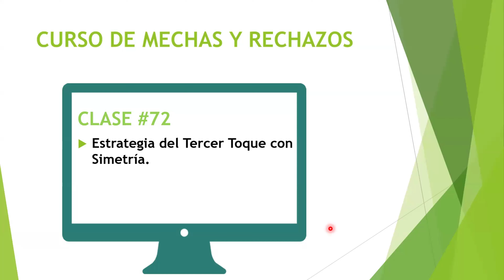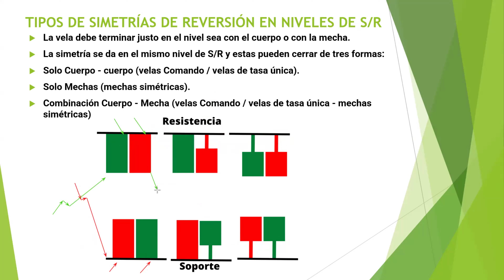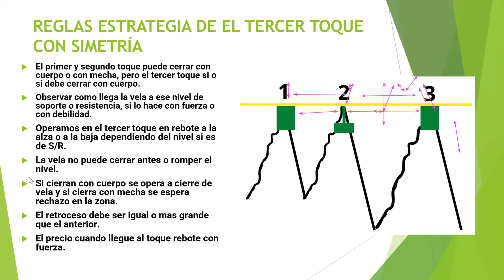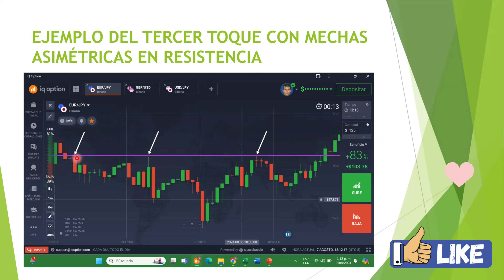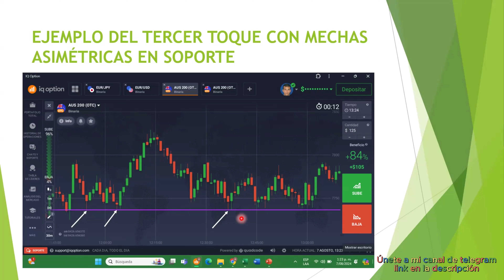🟢𝐄𝐒𝐓𝐑𝐀𝐓𝐄𝐆𝐈𝐀 𝐞𝐥 𝐓𝐄𝐑𝐂𝐄𝐑 𝐓𝐎𝐐𝐔𝐄 𝐜𝐨𝐧 𝐒𝐈𝐌𝐄𝐓𝐑Í𝐀 𝐚 𝟏 𝐌𝐈𝐍𝐔𝐓𝐎 // 𝐂𝐔𝐑𝐒𝐎 𝐝𝐞 𝐁𝐢𝐧𝐚𝐫𝐢𝐚𝐬 - 𝐌𝐄𝐂𝐇𝐀𝐒 𝐲 𝐑𝐄𝐂𝐇𝐀𝐙𝐎𝐒 (𝐌𝐘𝐑)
✅Información de la mentoria, les dejo el link para que me contacten👇
𝑪𝒖𝒓𝒔𝒐 𝒅𝒆 𝑴𝒆𝒄𝒉𝒂𝒔 𝒚 𝑹𝒆𝒄𝒉𝒂𝒛𝒐𝒔 (𝑴𝒀𝑹) - 𝒄𝒖𝒓𝒔𝒐 𝒅𝒆 𝒑𝒂𝒗𝒊𝒐𝒔 𝒆 𝒓𝒆𝒋𝒆𝒊çõ𝒆𝒔 - 𝑾𝒊𝒄𝒌𝒔 𝒂𝒏𝒅 𝒓𝒆𝒋𝒆𝒄𝒕𝒊𝒐𝒏𝒔 𝒄𝒐𝒖𝒓𝒔𝒆  - 𝑶𝒑𝒄𝒊𝒐𝒏𝒆𝒔 𝑩𝒊𝒏𝒂𝒓𝒊𝒂𝒔, 𝑨𝒄𝒄𝒊ó𝒏 𝒅𝒆𝒍 𝒑𝒓𝒆𝒄𝒊𝒐, 𝑴𝒀𝑹, 𝒗𝒊𝒔𝒖𝒂𝒍 𝒕𝒓𝒂𝒅𝒆𝒓. 𝑴𝒆𝒄𝒉𝒂-𝑷𝒂𝒃𝒊𝒍𝒐 - 𝑺𝒐𝒎𝒃𝒓𝒂 - 𝒑𝒂𝒗𝒊𝒐𝒔.
𝒛𝒐𝒏𝒂 𝒅𝒆 𝒓𝒆𝒄𝒉𝒂𝒛𝒐 - 𝒛𝒐𝒏𝒂𝒔 𝒅𝒆 𝒓𝒆𝒄𝒉𝒂𝒛𝒐 𝒃𝒊𝒏𝒂𝒓𝒊𝒂𝒔 - 𝒓𝒆𝒄𝒉𝒂𝒛𝒐𝒔 𝒃𝒊𝒏𝒂𝒓𝒚 𝒕𝒆𝒂𝒄𝒉 - 𝒄𝒐𝒎𝒐 𝒐𝒑𝒆𝒓𝒂𝒓 𝒓𝒆𝒄𝒉𝒂𝒛𝒐𝒔 𝒃𝒊𝒏𝒂𝒓𝒊𝒂𝒔 - 𝒆𝒔𝒕𝒓𝒂𝒕𝒆𝒈𝒊𝒂 𝒅𝒆 𝒓𝒆𝒄𝒉𝒂𝒛𝒐𝒔 𝒃𝒊𝒏𝒂𝒓𝒊𝒂𝒔 - 𝒎𝒆𝒄𝒉𝒂𝒔 𝒃𝒊𝒏𝒂𝒓𝒊𝒂𝒔  - 𝒄𝒐𝒎𝒐 𝒐𝒑𝒆𝒓𝒂𝒓 𝒎𝒆𝒄𝒉𝒂𝒔.
-𝐕𝐄𝐋𝐀𝐒 𝐝𝐞 𝐂𝐎𝐌𝐀𝐍𝐃𝐎 - 𝐓𝐎𝐃𝐎 𝐞𝐥 𝐌𝐔𝐍𝐃𝐎 𝐃𝐄𝐕𝐄𝐑Í𝐀 𝐒𝐚𝐛𝐞𝐫 𝐄𝐒𝐓𝐎
-(𝐏𝐂𝐑-𝐌𝐘𝐑) 𝐏𝐔𝐋𝐋𝐁𝐀𝐂𝐊 𝐜𝐨𝐧 𝐔𝐍𝐀 𝐒𝐎𝐋𝐀 𝐕𝐄𝐋𝐀 𝐝𝐞 𝐑𝐄𝐓𝐑𝐎𝐂𝐄𝐒𝐎 /𝐪𝐮𝐞 𝐍𝐀𝐃𝐈𝐄 𝐭𝐞 𝐄𝐍𝐒𝐄Ñ𝐀
-𝐂𝐨𝐦𝐨 𝐓𝐨𝐦𝐚𝐫 𝐆𝐈𝐑𝐎𝐒 𝐂𝐨𝐧 𝐑𝐄𝐂𝐇𝐀𝐙𝐎𝐒 𝐂𝐑𝐄𝐂𝐈𝐄𝐍𝐓𝐄𝐒 𝐲 𝐑𝐄𝐂𝐇𝐀𝐙𝐎𝐒 𝐃𝐄𝐂𝐑𝐄𝐂𝐈𝐄𝐍𝐓𝐄𝐒
-¿𝐐𝐮é 𝐒𝐨𝐧 𝐋𝐚𝐬 𝐕𝐄𝐋𝐀𝐒 𝐃𝐞 𝐑𝐄𝐋𝐋𝐄𝐍𝐎? 𝐲 𝐂𝐨𝐦𝐨 𝐎𝐩𝐞𝐫𝐚𝐫𝐥𝐚𝐬

⚠️ADVERTENCIA: ⚠️
👨‍🦰 Nos vemos en un próximo video con más del curso de Mechas y rechazos (MYR). ¡CHAO!👋